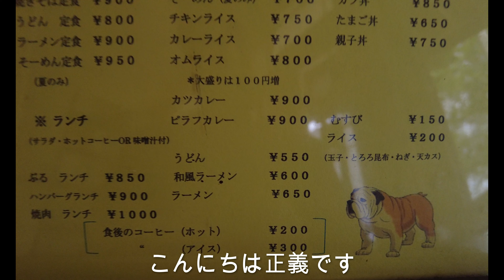【広島ラーメン】COFFEE&SNACK ぶる？教えてもらわんかったら辿り着かなかったと思う。